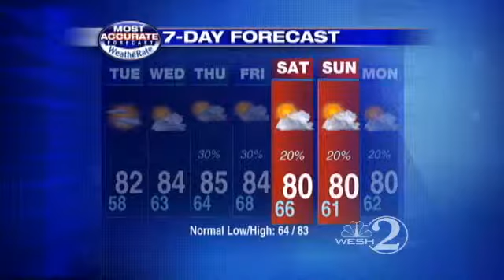Rain Chances Return Later This Week